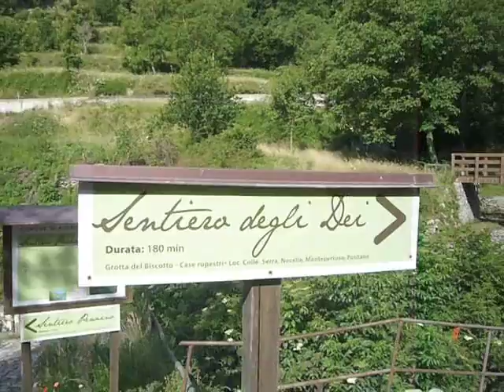Sentiero degli Dei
camminata tra mare e cielo